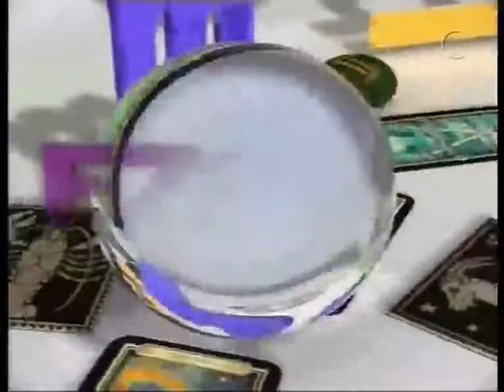EZO TV (NovaTV), 28.12.2012. - Kllea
Voditelj: Jadranka Kllea Nikolić